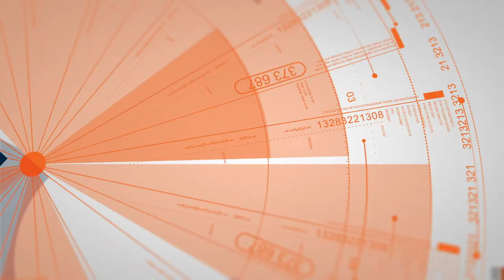1 1/2 Year Old German Shepherd "Nova" | Bay Area Dog Training